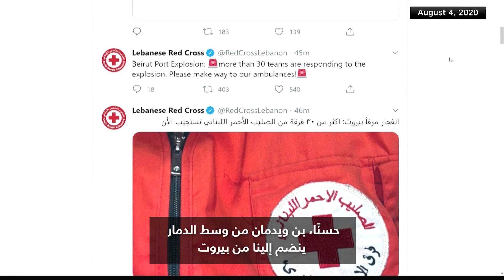بمشاهد مرعبة.. شاهد كيف استذكرت مذيعة CNN لحظة وقوع انفجار بيروت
بعد ثلاث سنوات من انفجار أطنان من نترات الأمونيوم في ميناء بيروت ، لم يتم عمل الكثير من أجل محاسبة المسؤولين عن تلك الكارثة.

ووقع الانفجار في مستودع مليء بنترات الأمونيوم التي تم تخزينها بشكل غير صحيح لسنوات ، لكن حتى الآن ، لم يتم الانتهاء من تحقيق رسمي في سبب الانفجار وفي هذا التقرير تستذكر مذيعة CNN بيكي أندرسون تلك اللحظات القاسية التي عاشتها بيروت .